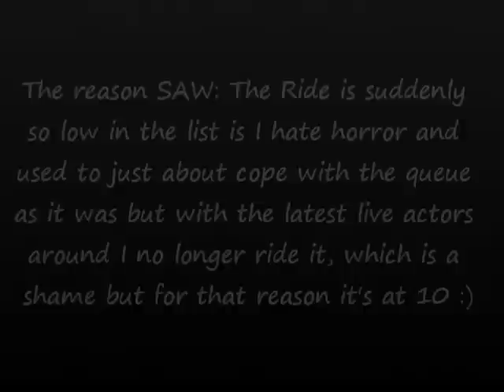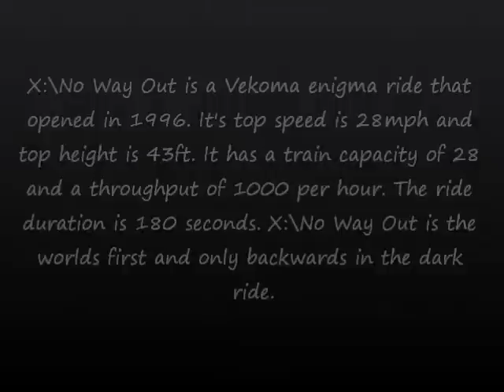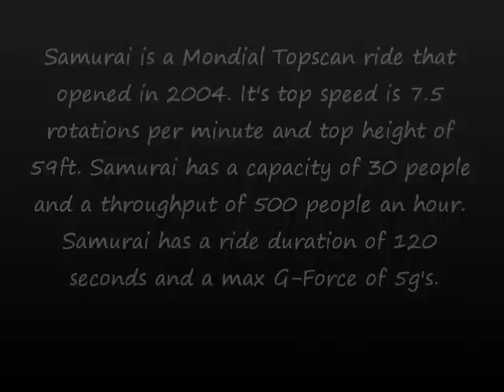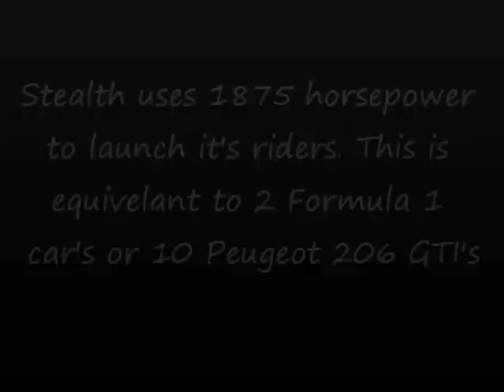Thorpe Park Top Ten Rides [UPDATED]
Okay so I uploaded this video a few weeks back but because of the choice of Audio, it was blocked in a ridiculous amount of countries-so I've changed the audio and hopefully more of you should be able to now view this :D